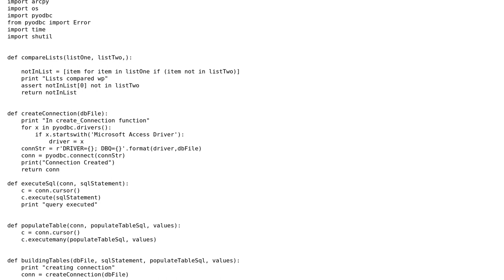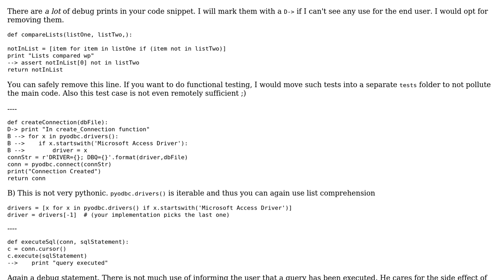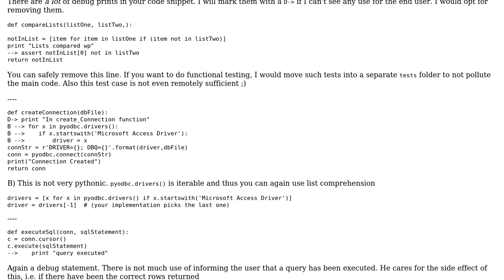Code Review: Creating Access tables based on a comparison of tables from ArcMaps